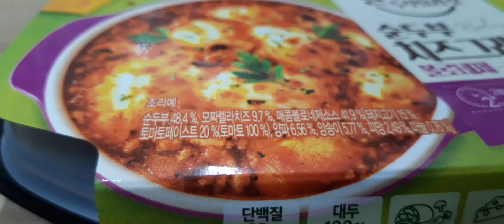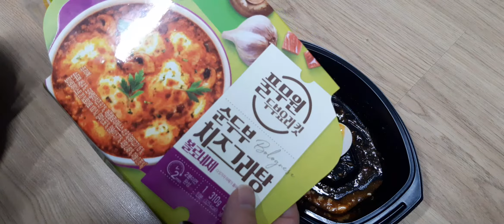풀무원 순두부 치즈그라탕 & ASMR 먹방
생각 보다 맛있네요

한대 아쉬운 점은 야채를 덜 갈았으면 하는 마음이고 수져를 주면 ㅎㅎ 좋겠네요